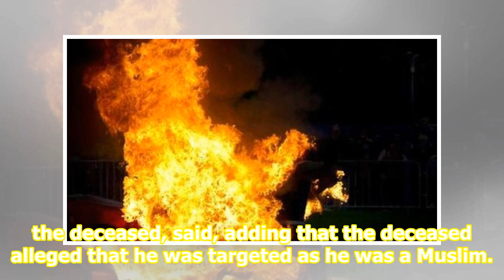Man injured in Manesar kiosk fire in Gurugram, dead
Eleven days after being admitted to Safdarjung hospital for 80% burn injuries, a 58-year-old shopkeeper succumbed to his injuries on Monday. The police have added section 302murder of the IPC to the FIR, said the police. The police, on May 6, had arrested Kanhaiya, a tempo driver, for allegedly sett...